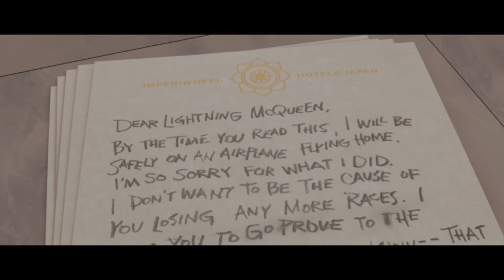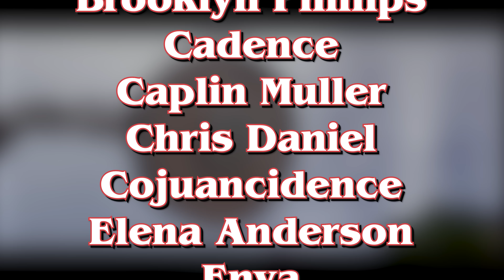FIRST TIME WATCHING **Cars 2**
Cars 2 Movie Reaction And Commentary